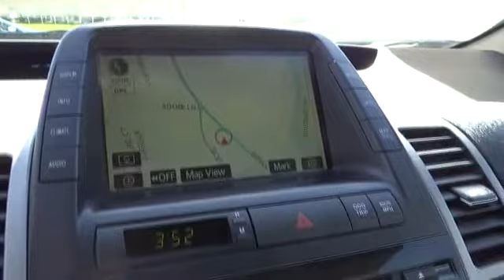2008 Toyota Prius - 4dr Car San Francisco, Napa, Santa Rose, Vallejo, Oakland, CA Napa CA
2008 Toyota Prius  - Stock#: 6279A - VIN#: JTDKB20U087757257

LOCAL NAPA TRADE-IN TOYOTA CARTIFIED. This rare Touring. This Toyota Certified Vehicle has the special FINANCE available for qualified buyers. 1.9% on a used vehicle!! 12 month limited Bumper to bumper Warranty and the 7 year 100,000 mile limited powertrain warranty from original sale date. Why would you ever want to buy a regular used vehicle again? Buy with confidence from one of our friendly low-pressure sales consultants at Jimmy Vasser Toyota!